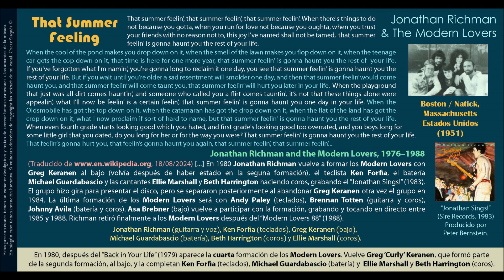That Summer Feeling (Jonathan Richman) - Jonathan Richman& The Modern Lovers